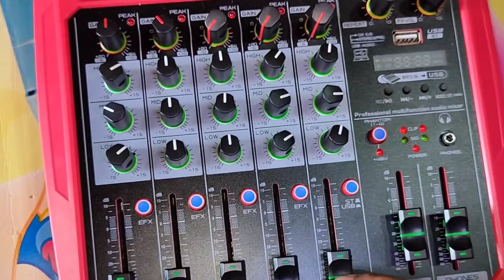Review Mixer Kecil Bisa Horeg BMA B6 MX